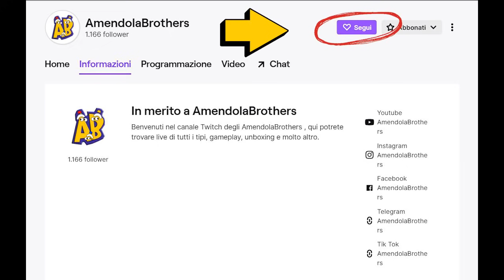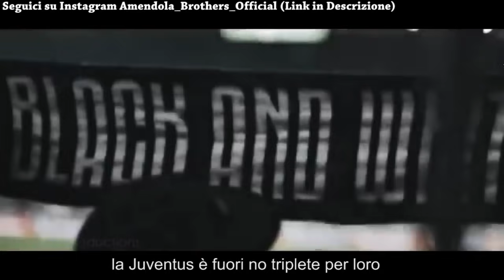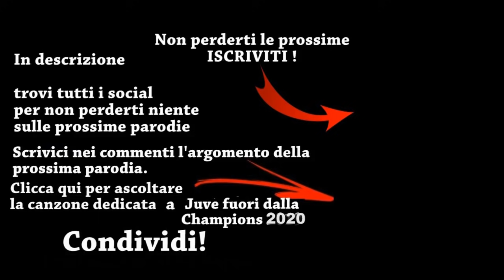Canzone Juventus Fuori Dalla Champions 2021 - (Parodia) Måneskin - ZITTI E BUONI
Hey Guys! Dopo l'eliminazione della Juventus dalla Champions League con il Porto non poteva mancare la nostra canzone sfottò come ogni anno per tutti gli Juventini.